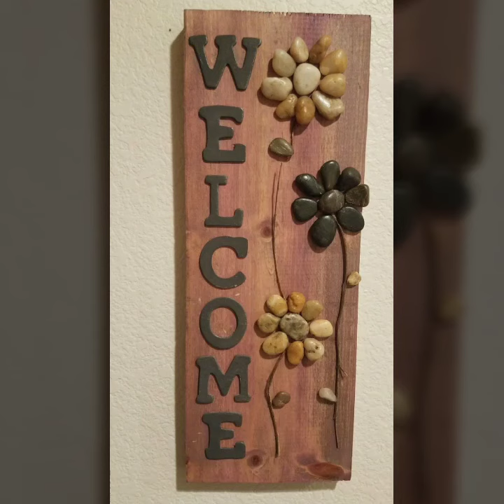Wow So beautiful Stone painting ideas for you